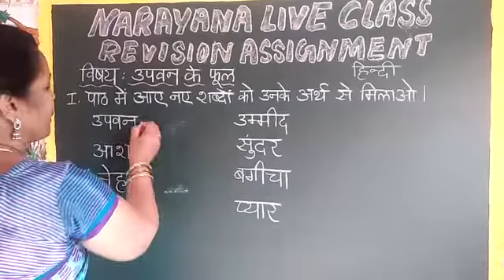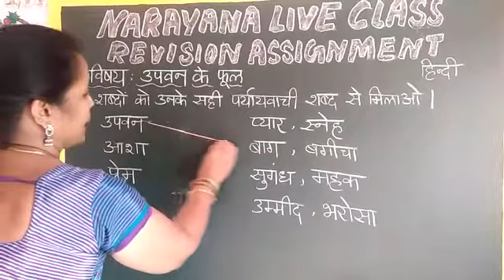6TH AUGUST TAMIL NADU CLASS IV HINDI SL ASSIGNMENT KEY